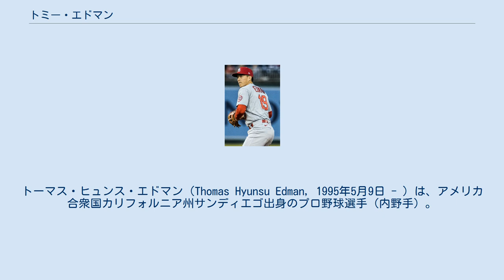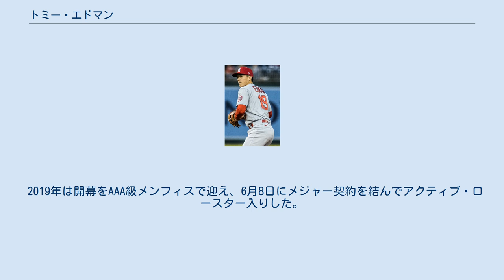トミー・エドマン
トーマス・ヒュンス・エドマン（Thomas Hyunsu Edman, 1995年5月9日 - ）は、アメリカ合衆国カリフォルニア州サンディエゴ出身のプロ野球選手（内野手）。
右投両打。
 2016年のMLBドラフト6巡目（全体196位）でセントルイス・カージナルスから指名され、プロ入り。
契約後、傘下のA-級ステート・カレッジ・スパイクスでプロデビュー。
66試合に出場して打率.286、4本塁打、33打点、19盗塁を記録した。
 2017年はA級ピオリア・チーフス、A+級パームビーチ・カージナルス、AA級スプリングフィールド・カージナルスでプレーし、3球団合計で119試合に出場して打率.261、5本塁打、55打点、13盗塁を記録した。
 2018年はAA級スプリングフィールドとAAA級メンフィス・レッドバーズでプレーし、2球団合計で126試合に出場して打率.301、7本塁打、41打点、30盗塁を記録した。
 2019年は開幕をAAA級メンフィスで迎え、6月8日にメジャー契約を結んでアクティブ・ロースター入りした。
同日のシカゴ・カブス戦でメジャーデビュー。